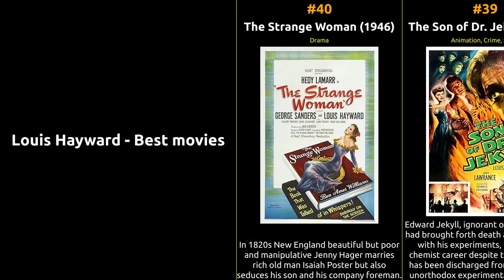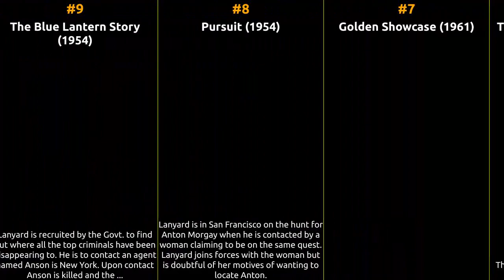Louis Hayward - Best movies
The filmography of Louis Hayward

1 And Then There Were None
2 House by the River
3 Ladies in Retirement
4 The Lone Wolf
5 The Pursuers
6 The Avalanche Story (a.k.a. The Reno Story)
7 Golden Showcase
8 Pursuit
9 The Blue Lantern Story
10 The Luckiest Girl in the World
11 The Man in the Iron Mask
12 The Return of Monte Cristo
13 Duffy of San Quentin
14 The Making of a Great Motion Picture
15 The Lady and the Bandit
16 The Woman I Love
17 The Royal African Rifles
18 Lady in the Iron Mask
19 The Duke of West Point
20 Midnight Intruder
21 The Christmas Kid
22 The Love Test
23 My Son, My Son!
24 A Feather in Her Hat
25 The Pirates of Capri
26 Condemned Women
27 The Search for Bridey Murphy
28 The Saint's Girl Friday
29 Ruthless
30 Captain Pirate
31 Repeat Performance
32 Young Widow
33 The Black Arrow
34 Fortunes of Captain Blood
35 Dance, Girl, Dance
36 The Saint in New York
37 The Son of Monte Cristo
38 Walk a Crooked Mile
39 The Son of Dr. Jekyll
40 The Strange Woman